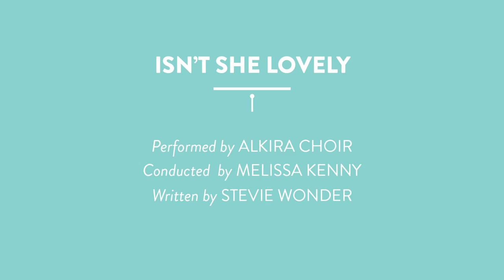Isn't She Lovely by Stevie Wonder - Alkira Choir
Conductor - Melissa Kenny
Hummingsong Choirs